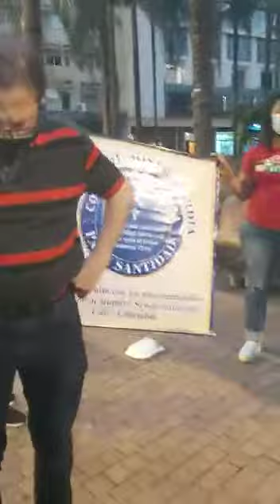Iglesia Paz y Santidad de Cali Colombia (1)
realizando lo que dice Mateo 25:35-45